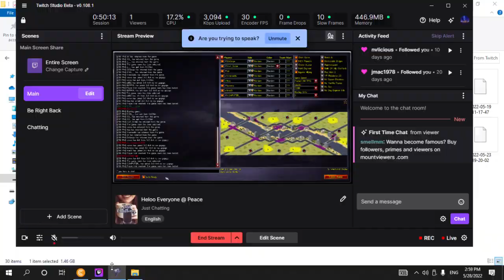Yuri 4 vs 4 (4)